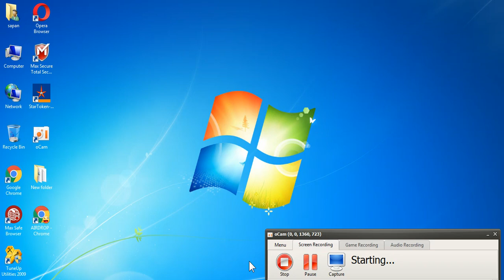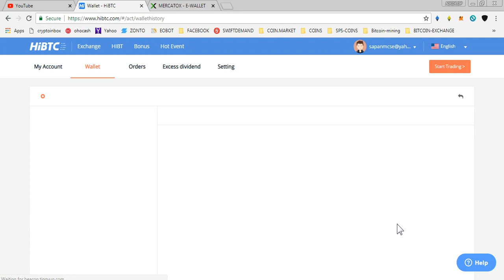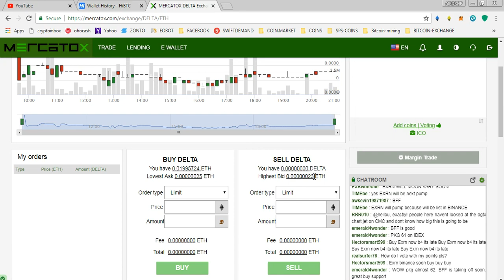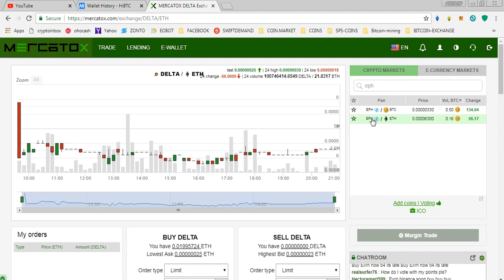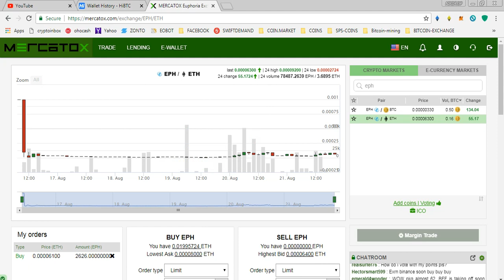UPDATE !! HIBTC TRADING STARTS || DELTACHAIN , EUPHORIA LISTED IN MERCATOX..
1) JOIN MY FACEBOOK GROUP(CRYPTOHUB) FORTOKEN EXCHNG